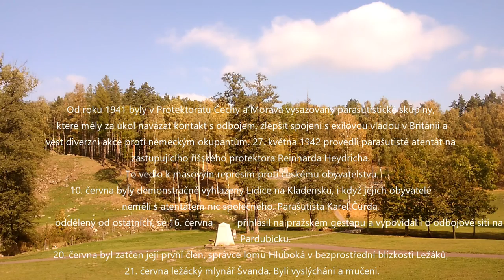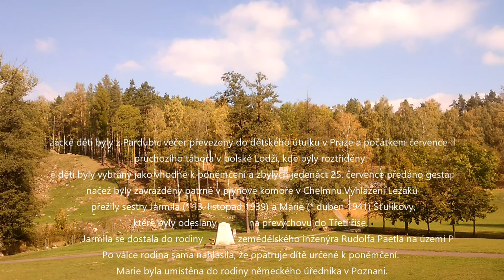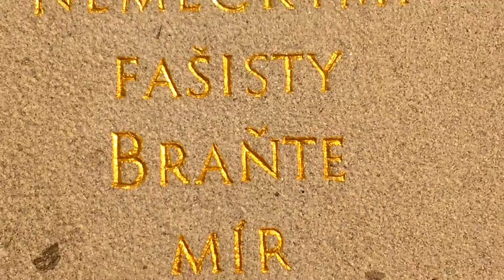Události Online - Ležáky 12.10.2015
Ležáky.

Ležáky (German: Ležak, from 1939: Lezaky), in the Miřetice municipality, was a village in Czechoslovakia. During the German occupation of Czechoslovakia, the village was completely razed by Nazi forces as reprisal for Reich Protector Reinhard Heydrich's assassination in late spring 1942.
In our memory...Rest In Peace.